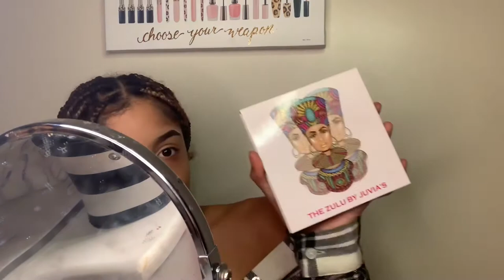MY LIT PLAYLIST/CHIT CHAT | BBYGDES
Hey cuties I hope you guys enjoy this video! Lmk if you guys would like my official playlist in the comments below but stalk me on my sociallssss !! 💕

Instagram › desireeWeb resultsDes   (@desiree.xo___) • Instagram photos and videos